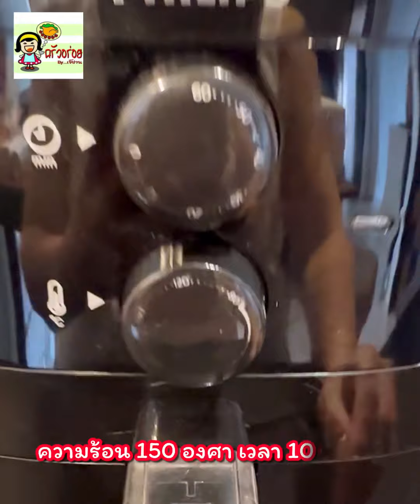หอมเจียวสูตรไม่ต้องเจียวในกระทะให้กระเด็น ใช้ 2 วิธีนี้ สะดวกสุดๆ